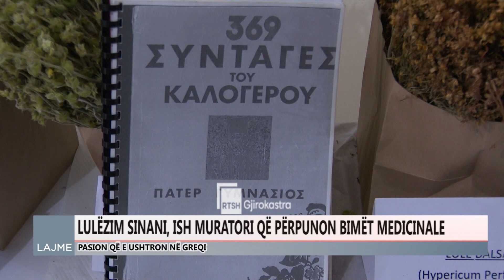BIMËT MEDICINALE DHE KTHIMI I TYRE NË KOZMETIKË